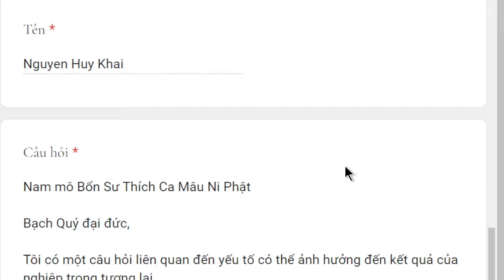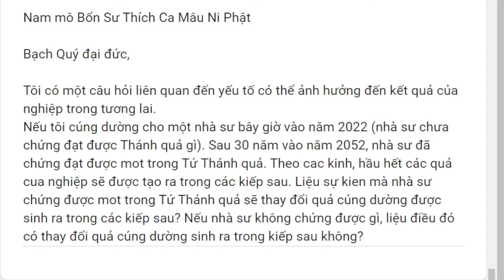1726. Quả cúng dường có thay đổi nếu nhà sư chứng quả?